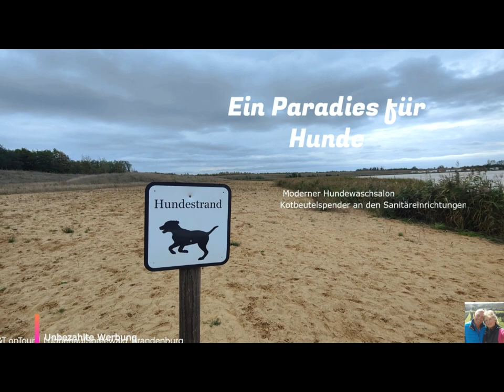Spreewald Naturcamping „Am See“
Der Spreewald-Naturcamping „Am See“ befindet sich in Lübbenau/Spreewald im Ortsteil Hindenberg, knapp 8 km vom Herzen des Spreewald entfernt. Mit dem größten Hundestrand im Binnenland, die wir je gesehen haben.